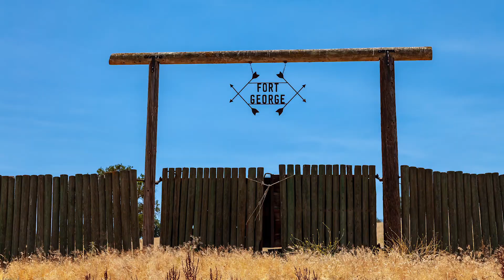Live Wire Ranch Real Estate - Videography